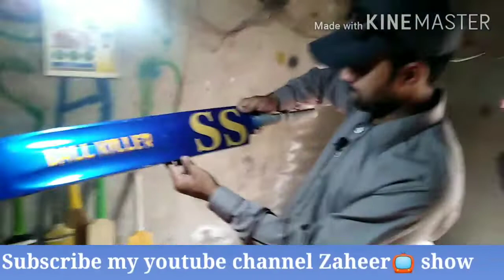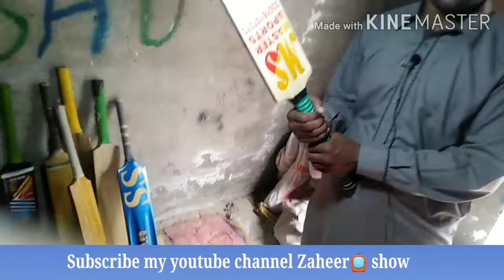Cricket Bat Factory in Sialkot Pakistan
Cricket bat Factory in pakistan sialkot Sialkot city is very famous all over the world
Please must watch my youtube channel Zaheer tv show
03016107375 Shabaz